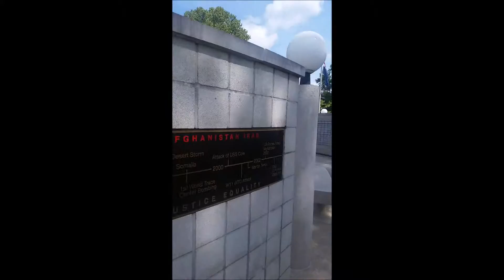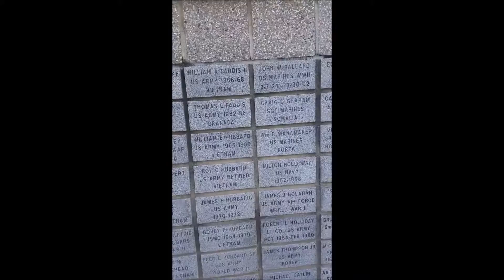Adventures in NW Arkansas Vlog 2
Yet another day of adventure in NW Arkansas...our new home.  We went to the Veterans Memorial Wall and to the Mildred B. Cooper Memorial chapel.